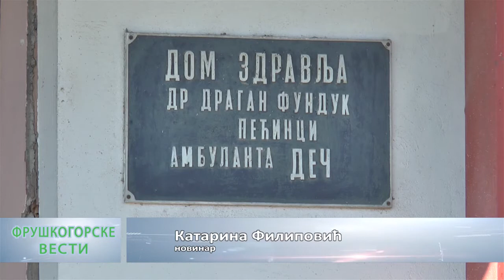Fruškogorske vesti 08.12.2017